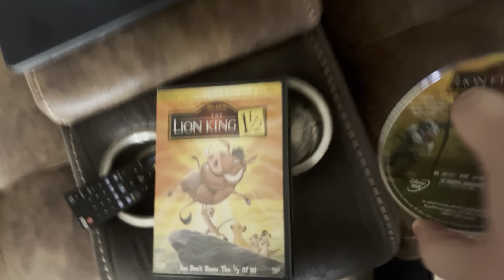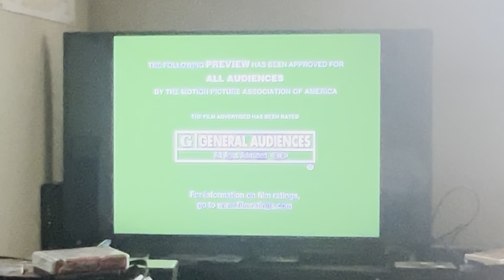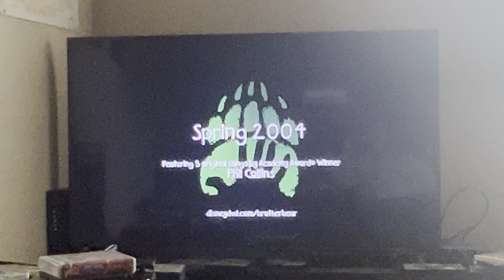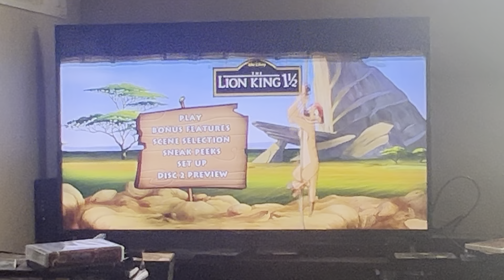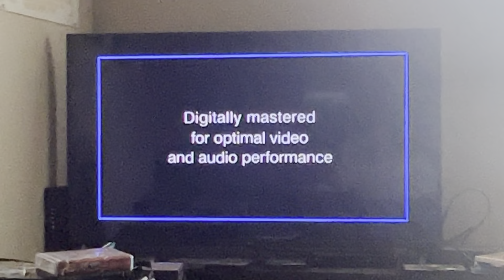Opening To The Lion King 1 1/2 2004 DVD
List Of Order:
1: Blue FBI Warning Screens
2: Walt Disney Home Entertainment Logo
3: Coming Soon To Own On DVD & Video Bumper
4: Aladdin: Special Edition Trailer
5: Coming Soon To Theaters Bumper
6: Home On The Range Trailer
7: Coming Soon To Own On DVD & Video Bumper
8: Brother Bear Trailer
9: Mickey Donald & Goofy The Three Musketeers
10: The Lion King King 2 Simba"s Pride: Special Edition Trailer
11: DVD Menu
12: THX Logo
13: DIsney DVD Logo
14: Walt Disney Pictures Logo
15: Start Of Film